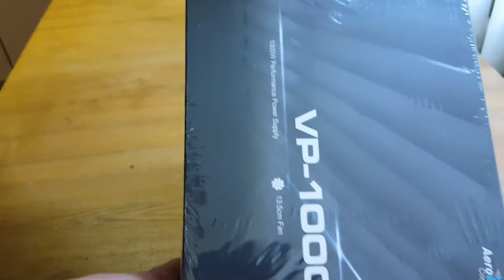Unboxing Aerocool VP-1000, распаковка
1000 W
ATX 20+4pin
Fan 135 mm
1x4+4pin
4x6+2pin